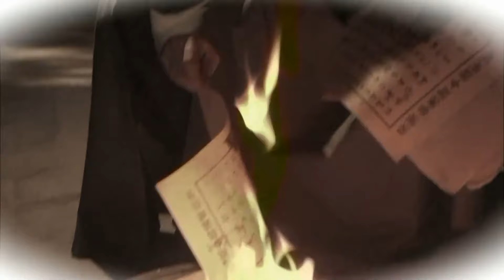【精彩抗战剧】浴血狼牙山03 | 狼牙匪王将日寇逼入绝境，上演绝命大逃杀（陆玲、小张铎）